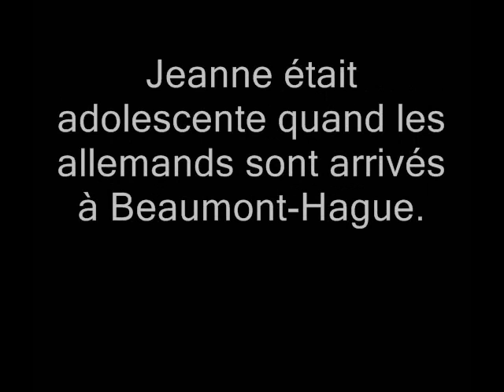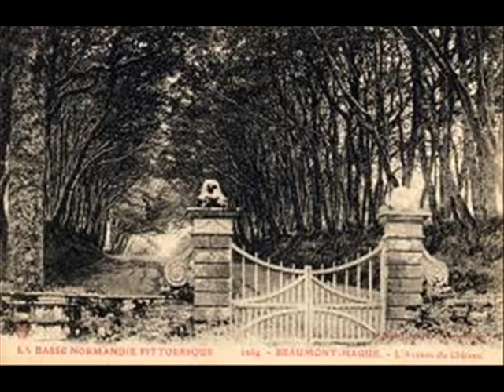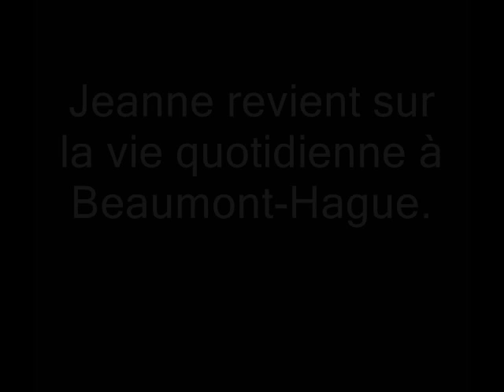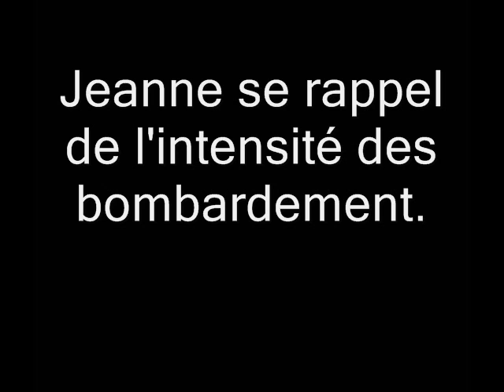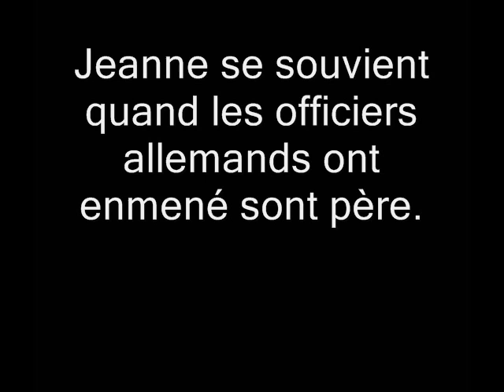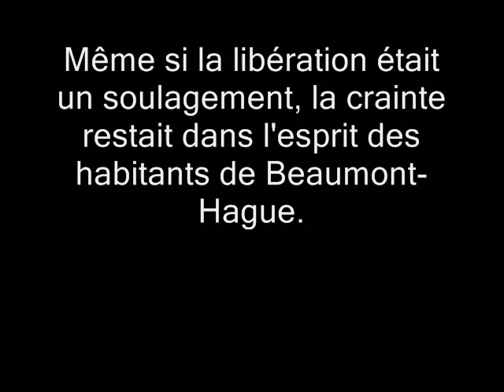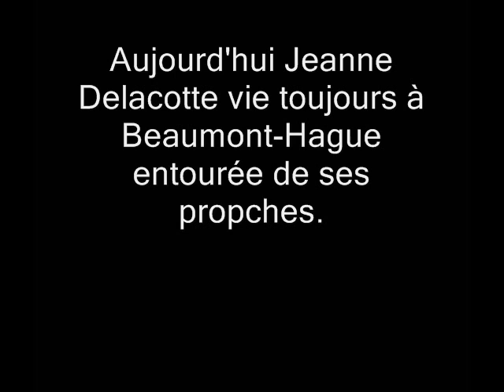Radio HAG' FM - Les souvenirs d'une Beaumontaise pendant la deuxième guerre mondiale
Jeanne Delacotte était une jeune femme quand les allemands ont occupé Beaumont - Hague. Pour HAG' FM, elle livre les souvenirs d'une période sombre...